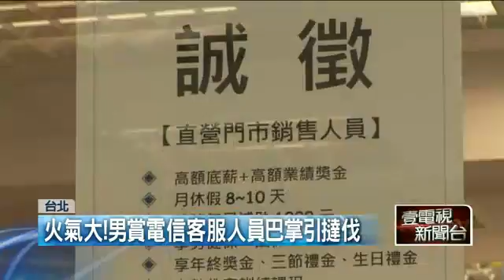門市爆衝突！ 客服一鞠躬換來「一巴掌」20150825